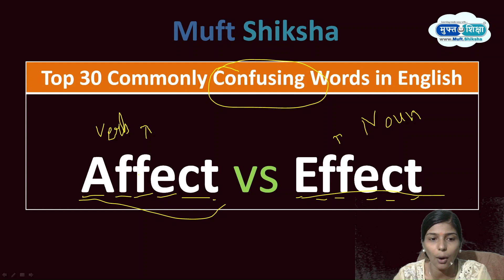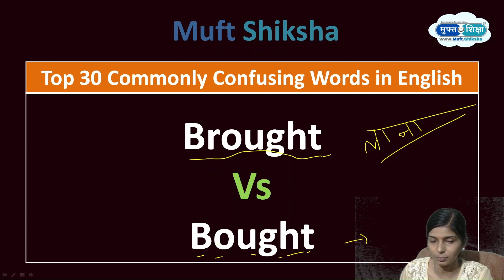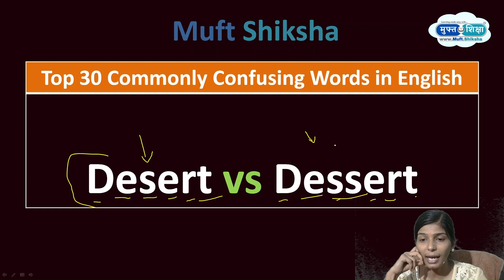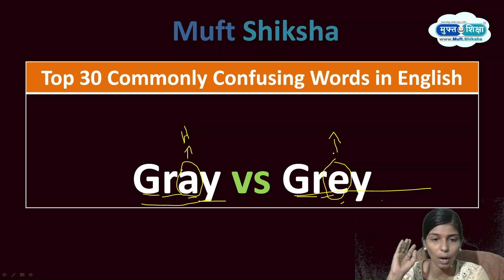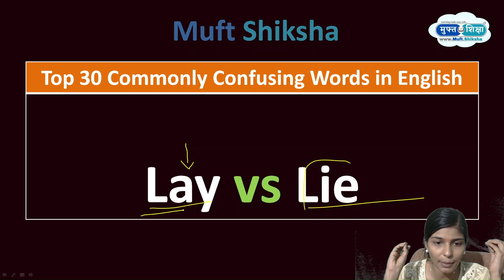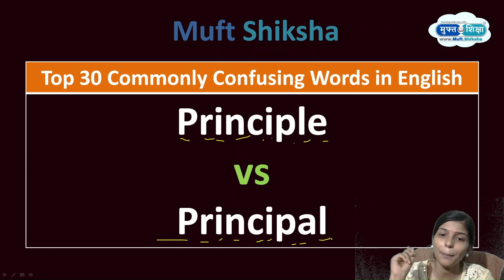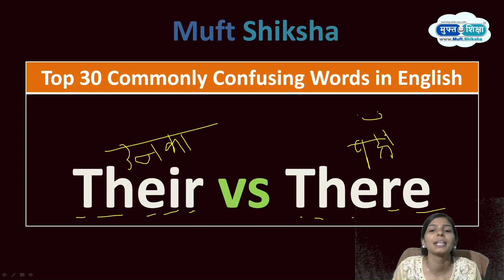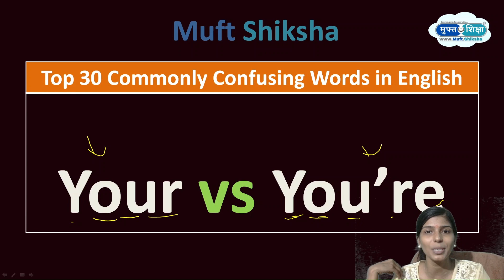Top 30 Commonly Confusing Words | Part-1 | List of ConfusingWords in English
1000 commonly confused words pdf